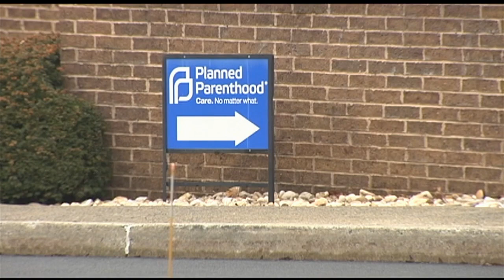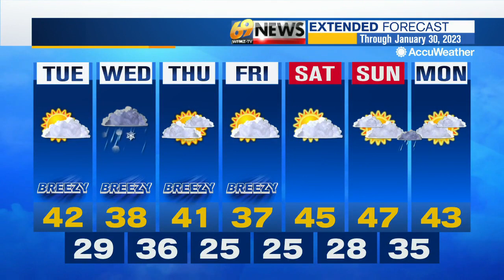69 News afternoon NETCAST for 1/24/23